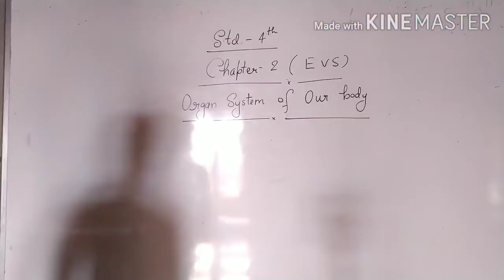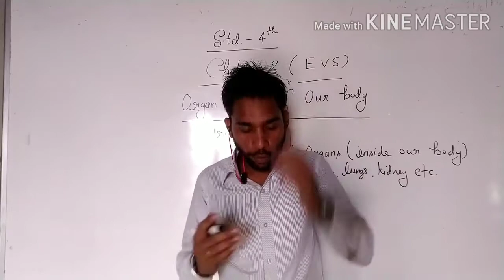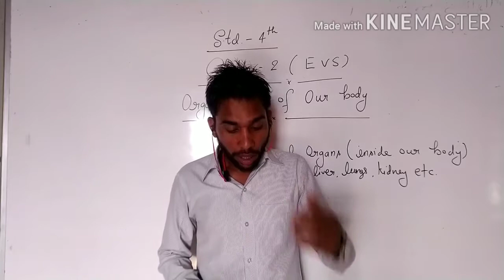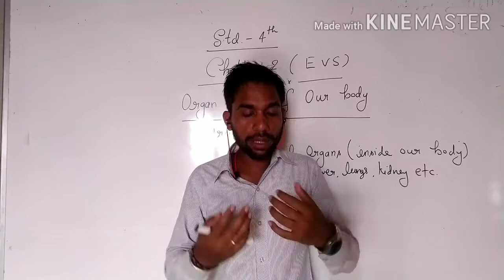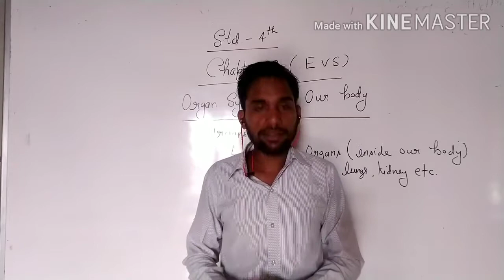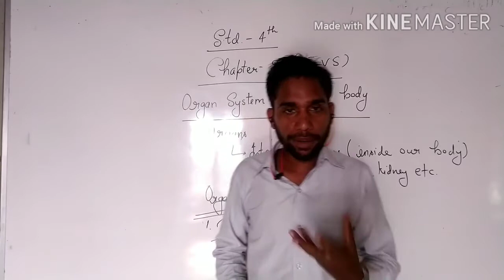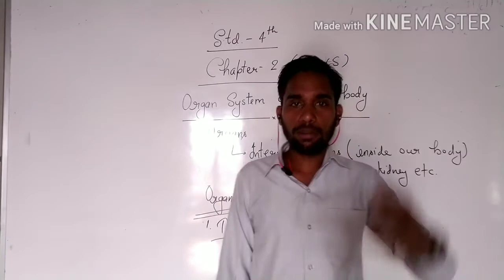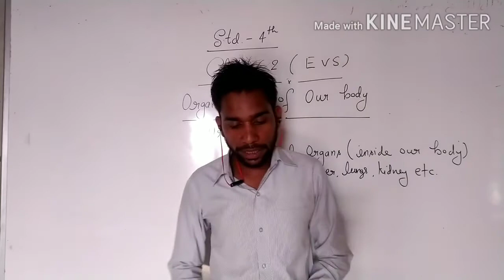Class 4rth EVS Cp 2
organ System of Our Body